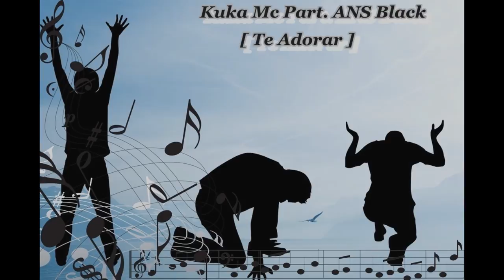Kukah Part. ANS Black - Te Adorar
Kuka Mc Part.ANS Black - Te Adorar
Disco - Deus é Mais
Gravação,Edição e Masterização - Kuka Mc
Gravadora Kuka Records